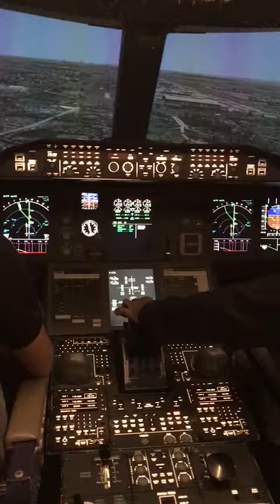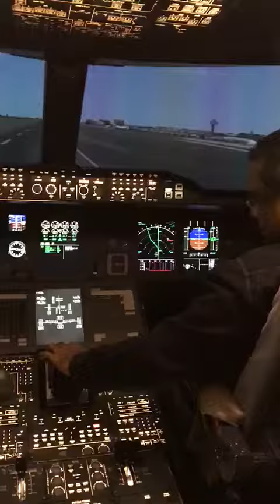#1 Fly A 380 simulator. سفر علی محاکات الطیران A 380 خطوط الامارات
سفر علی محاکات  الطیران A 380خطوط الامارات